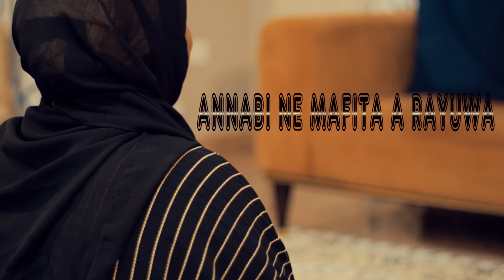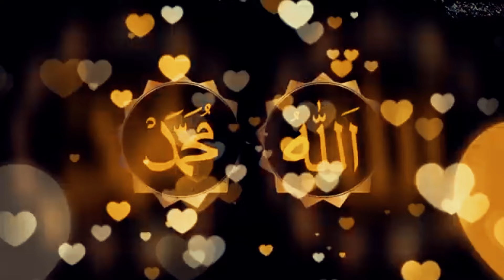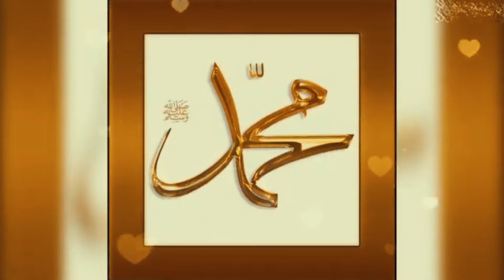VIDEO: Aisha Humaira - ANNABI ne mafita @AMBATOTV